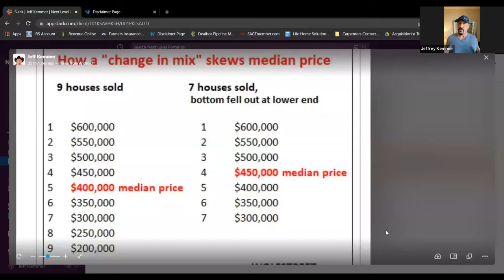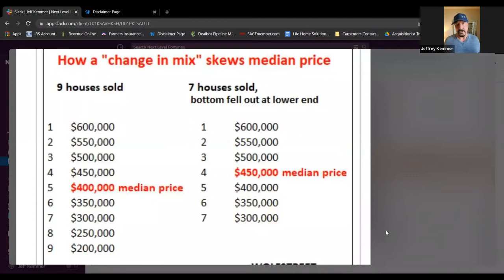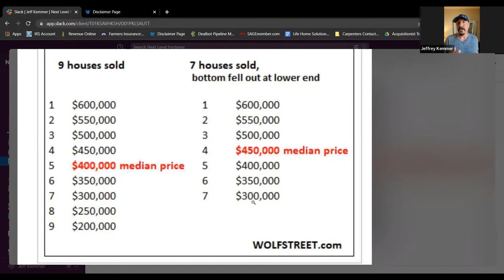News You Can Use By Jeffrey Kemmer 5.26.2022